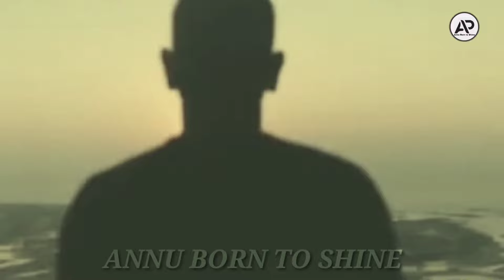Naveen Bali Lifestyle | इतनी प्रॉपर्टी है नवीन बाली के पास | Naveen Bali real story. biography